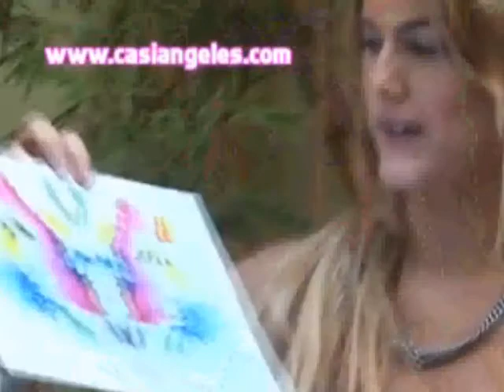maria del cerro .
de anael dana y tal.